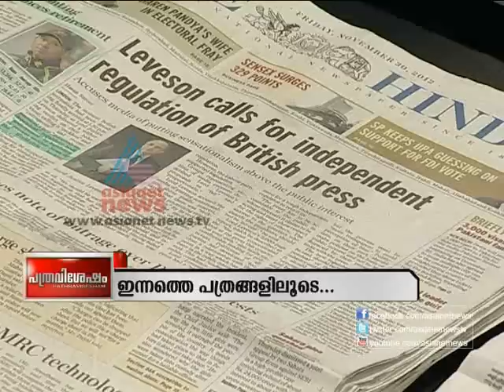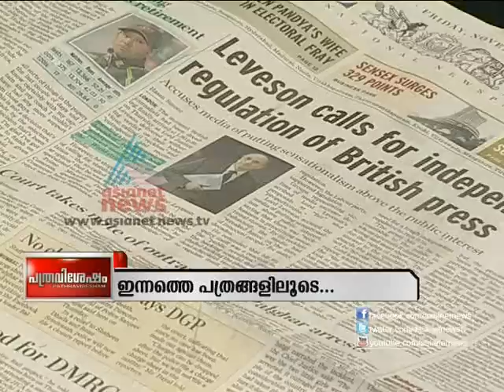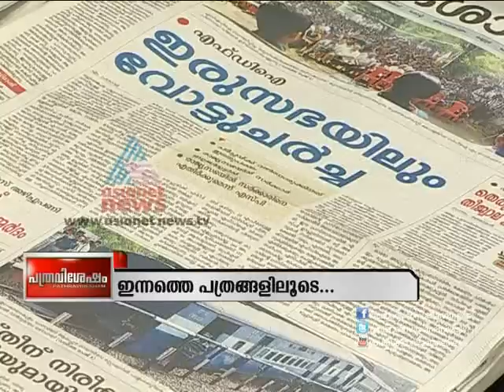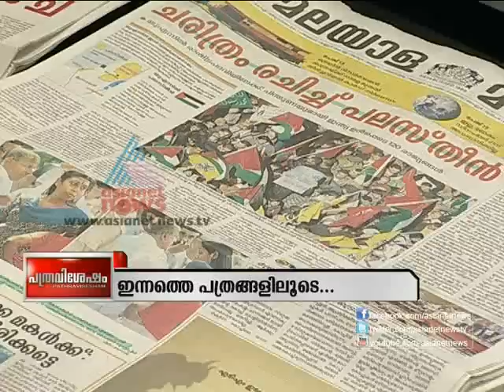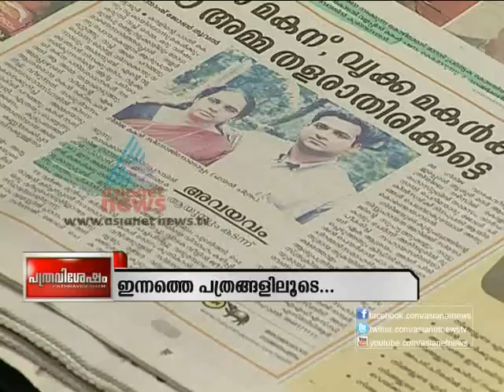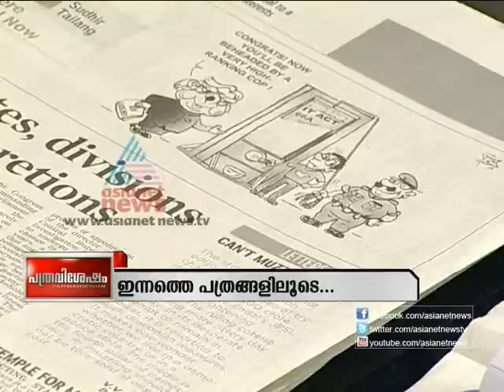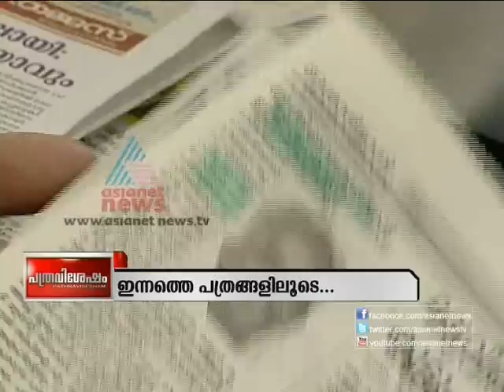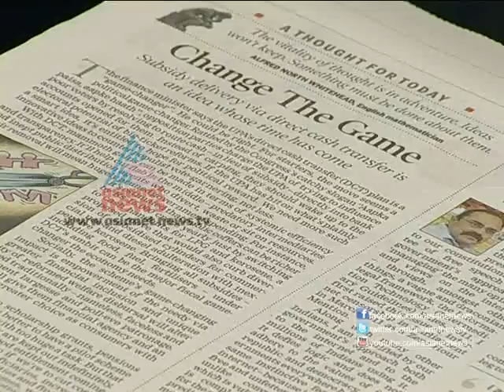Patravishesham 30th Nov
Patravishesham on Asianetnews